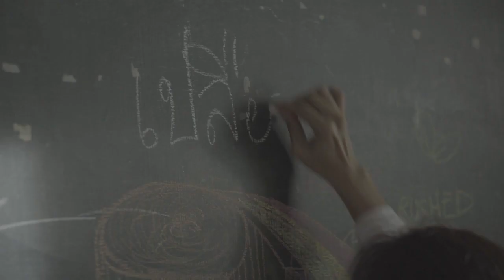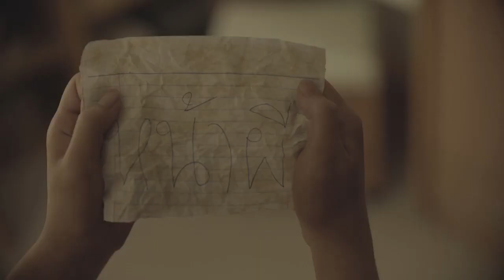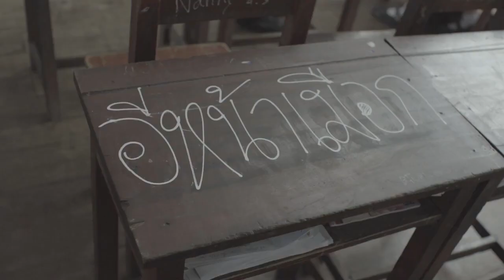Yoko viral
Line: nutiddusit
ProductionHouse: Tosakan Films
...thank you for giving me a chance...